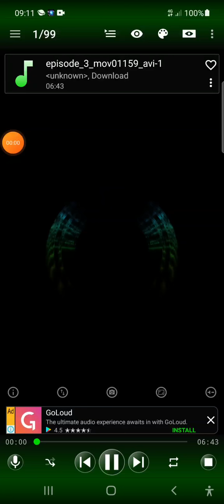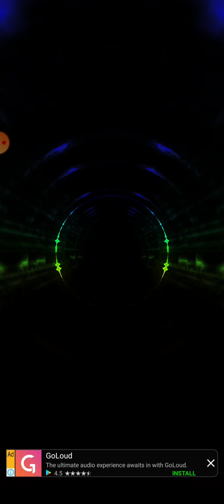Mov01159.Avi ...Edmo Jonathan ...Edmart ... Eddie Man Rap Sezeney Van Putten ...2000